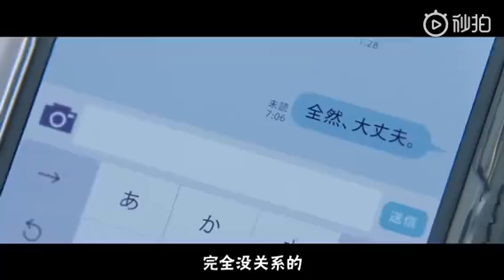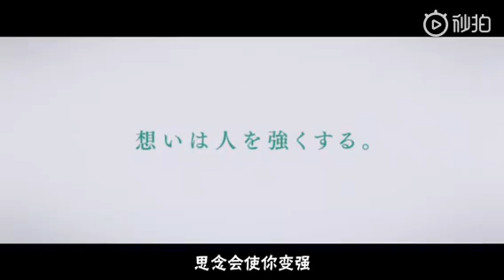【日本CM】 JT（ 北村匠海 / 石井杏奈 ）